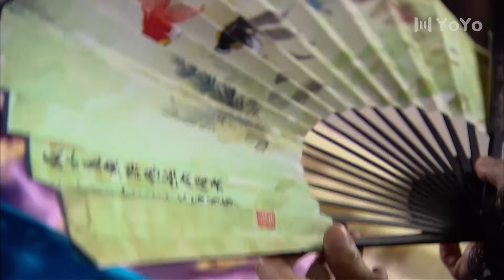惡女發現丈夫愛著別的女人，居然毀了全家氣死公公。💗 中国电视剧 cdrama 爱情💗剧名：扇娘